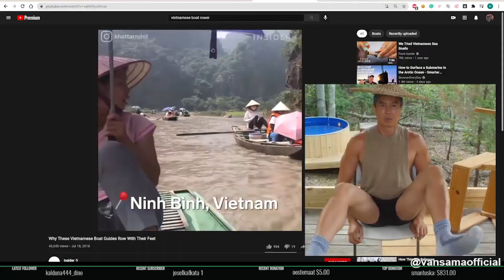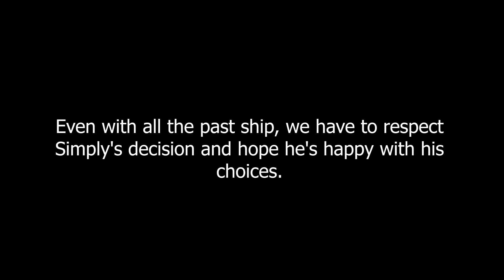Streams are 18+, Simply and Babbsity, real jump king and Train's secret - Twitch in a nutshell #7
An edited compilation of twitch clips from 2021/08/01 until 2021/08/15

I hope I haven't forgotten anyone...

Musics:
1 - Muriel - Bobby Richards
2 - Tea Time - Ofshane
3 - I Don't Want To Do This Without You - Late Night Feeler
4 - Book The Rental Wit It - RAGE
5 - Powerup! - Jeremy Blake